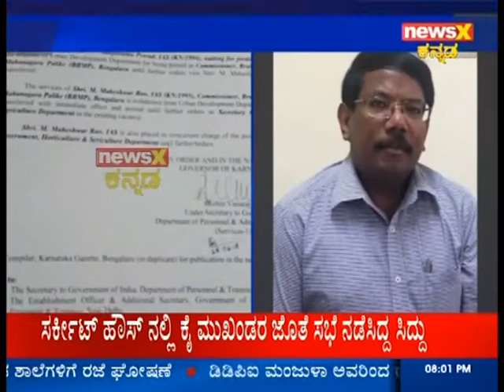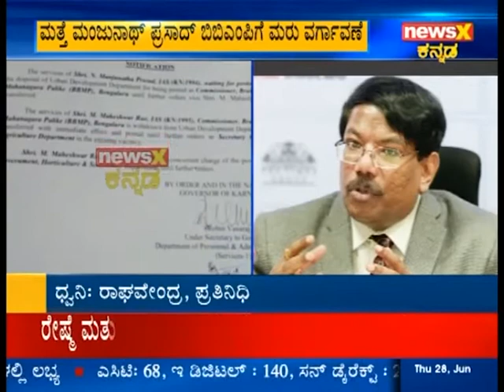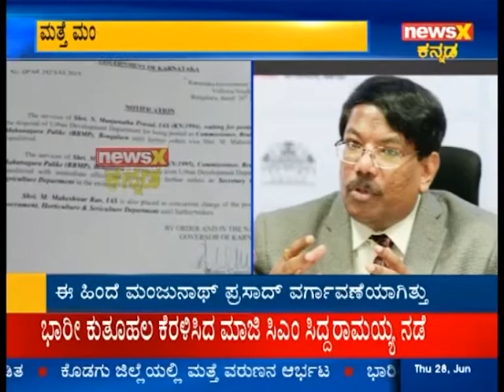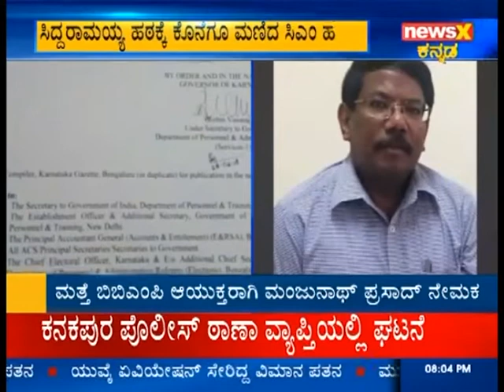28 06 18 prime debete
‘ದೋಸ್ತಿ’ ಉಳಿಸಲು ಸಮನ್ವಯ ಸಮಿತಿ ಸರ್ಕಸ್..!
ನಾಳೆ ಕಾದಿದೆ ‘ಕಾಮನ್ ಮಿನಿಮಮ್’ ಕುತೂಹಲ..!
ಸಿದ್ದು ವರ್ಸಸ್ ಹೆಚ್ ಡಿಕೆ..! ಯಾರ ಮೇಲುಗೈ..?
‘ಅಹಿಂದ’ ವೀರನ ಮನವೊಲಿಸುತ್ತಾ ಕೈಕಮಾಂಡ್..?